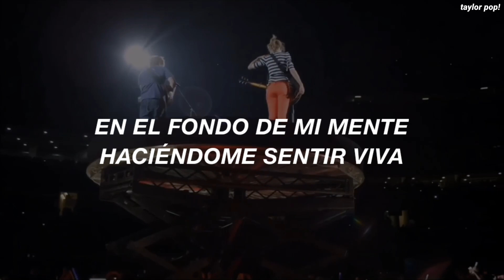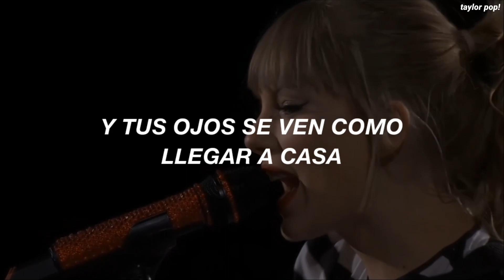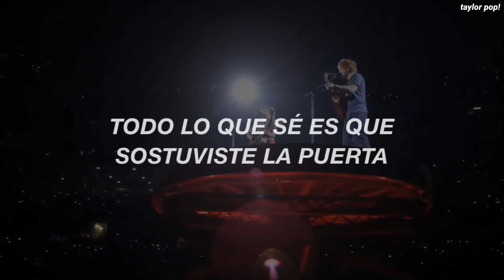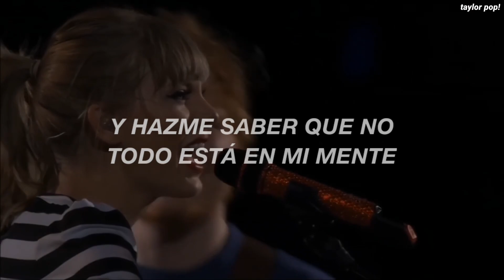Taylor Swift - Everything Has Changed ([Live The Red Tour] (Sub Español)